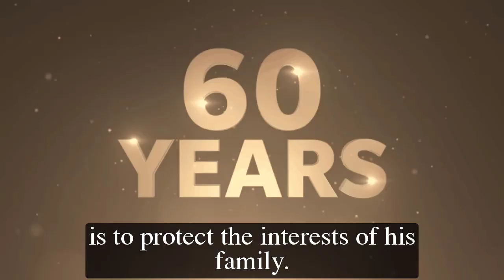FULL - General Hospital Spoilers for Tuesday, May 9 | GH Spoilers 5/9/2023